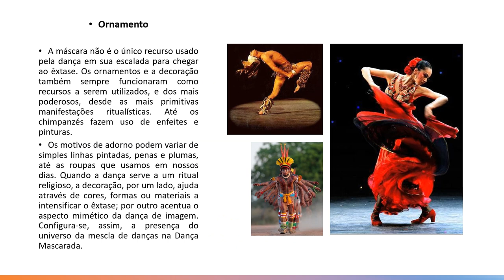HISTÓRIA DA DANÇA - ORNAMENTOS